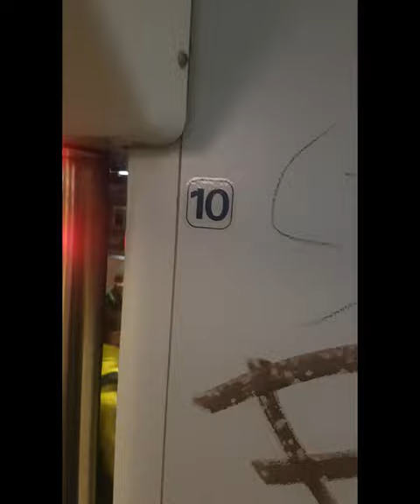DDAR in 2019 tussen Apeldoorn en Enschede | Het OV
Deze opnames waren zoals je in de titel kon lezen in 2019 gemaakt. Ik had deze beelden opgenomen in het einde van November en dus de laatste loodjes van de DDAR. Ik vond de filmpjes een tijdje geleden en wou het uploaden, dus geniet er van😁

Vond je deze video leuk? Nou nou, dan heb je een zeer goede smaak.